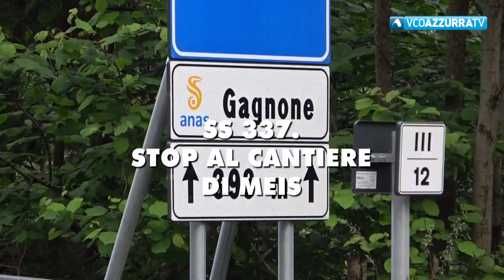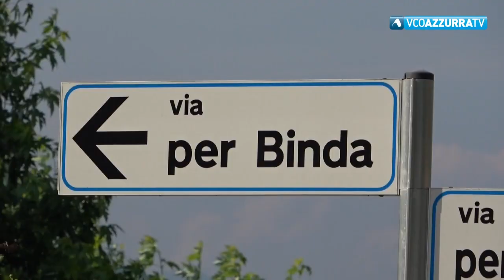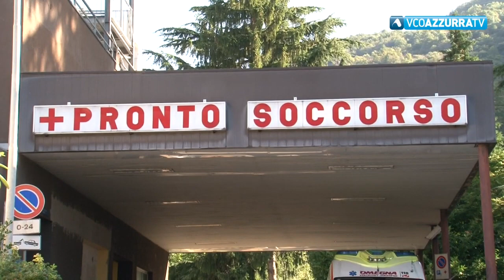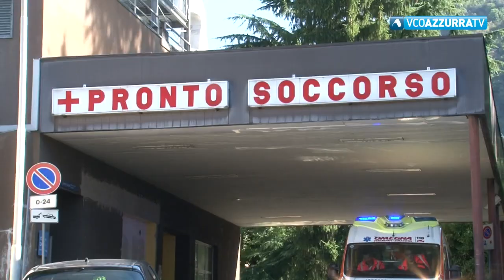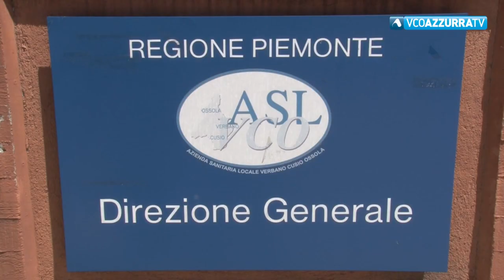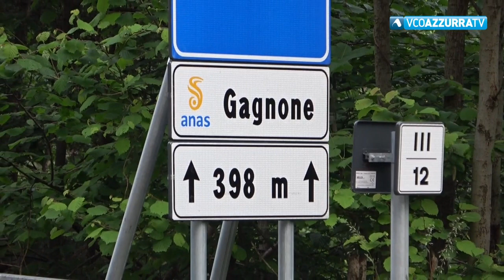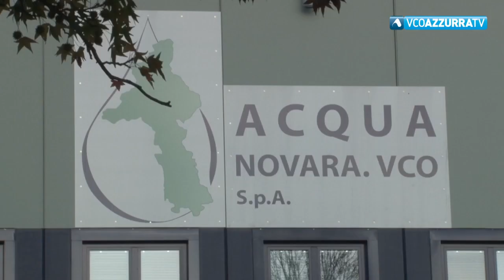VCOnotizie del 11 giugno 2021